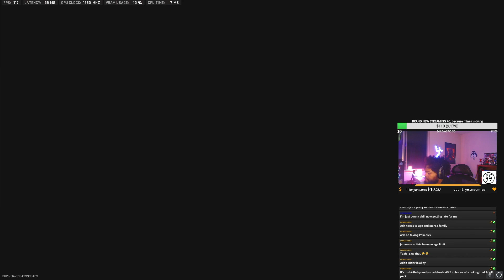I Dropped A Gunship On Shipment Using The SO14